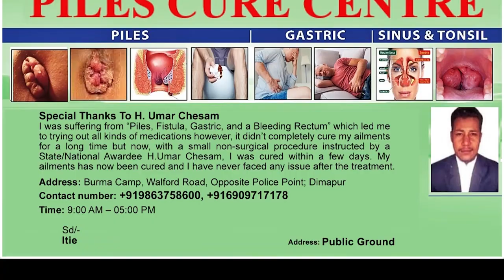NEIPHIU RIO TO INAUGURATE DOYANG BRIDGE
Chief Minister Neiphiu Rio on December 14 will officially inaugurate the Doyang river bridge in Governor's Camp in Liphanyan. The Nagaland Foothill Road Co-ordination Committee has invited all Apex Tribal Hohos, the Dimapur-based Tribal Hohos, the Young Naga Action Committee on Foothills Road, the Contractor’s Firms along with the local CSOs and former members of the committee to attend the function